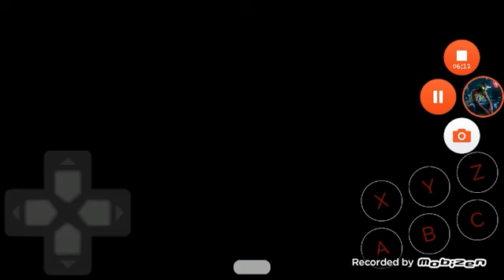Gameplay metal sonic hyperdrive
Se quiserem posso fazer o metal sonic rebooted e so pedir nos comentarios se increva-se pra ajudar e de um like